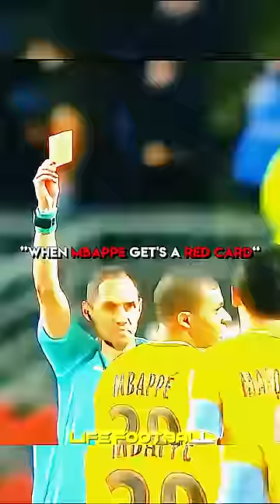IShowSpeed Isn't Afraid From A Referee🥶🔥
In This Football video We Will Be Talking About Cristiano Ronaldo, Lionel Messi, Neymar Jr, Kylian Mbappe, and IShowSpeed🔥🔥Then Everybody Being Afraid From Referee's And Arguing with Them Except for IShowSpeed🔥🔥And Finally IShowSpeed Showing no Mercy And Hitting the Referee With A Yellow Card🔥🔥